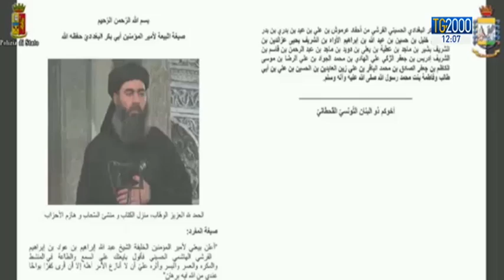TG2000 del 28 marzo 2018 - Edizione delle 12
In conduzione: Beatrice Bossi; in collegamento da piazza San Pietro: Paolo Fucili.